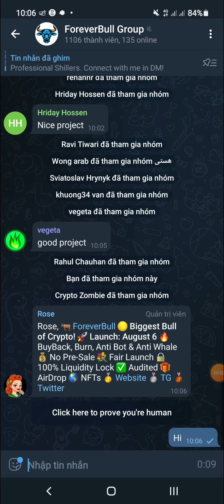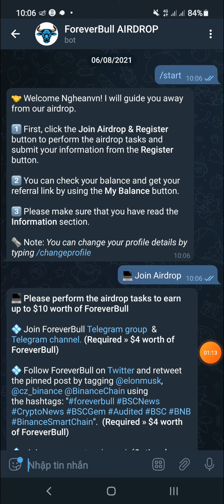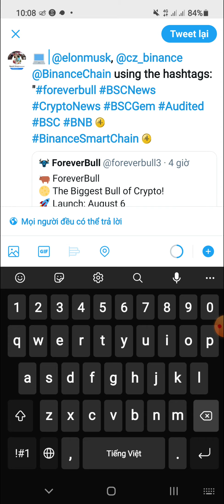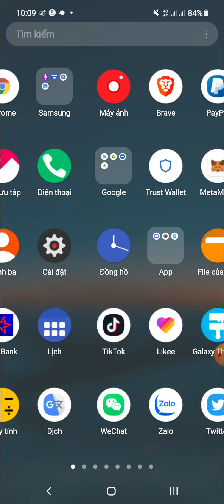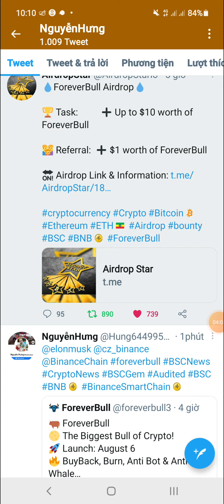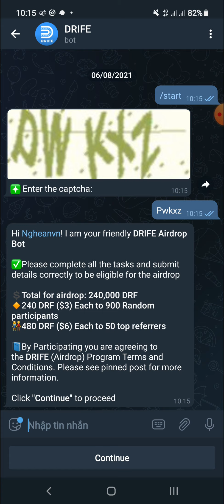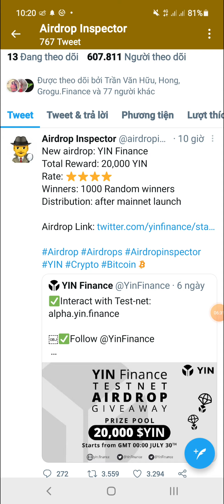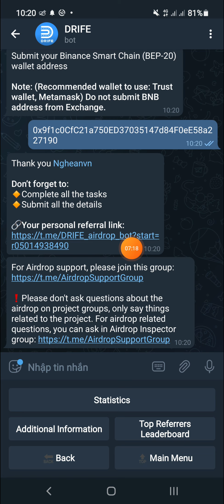Hướng Dẫn Nhận 10$ Token ForeveBull Mạng BSC + Ăn Chia Nhận 240 Token DRF Mạng BSC ( Random 900 )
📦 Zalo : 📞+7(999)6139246